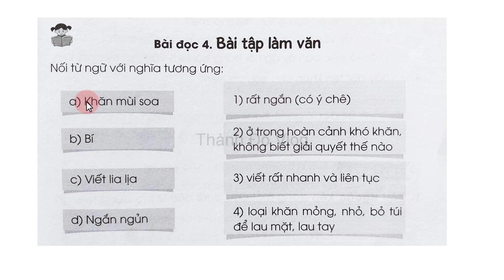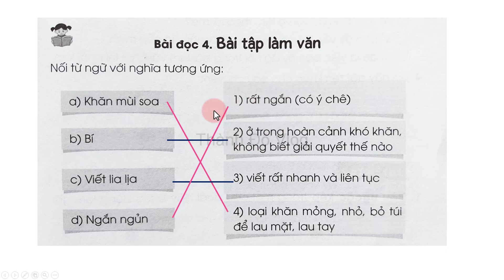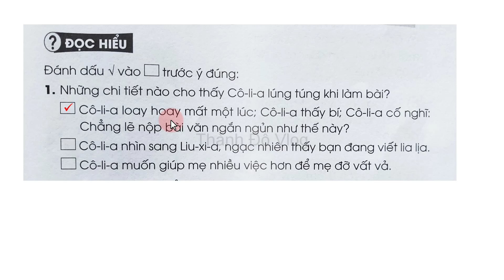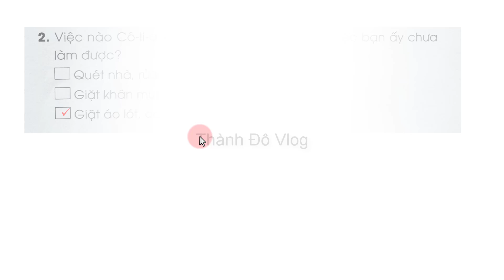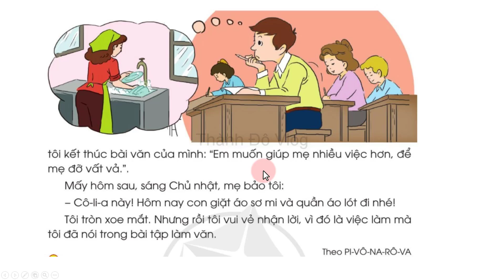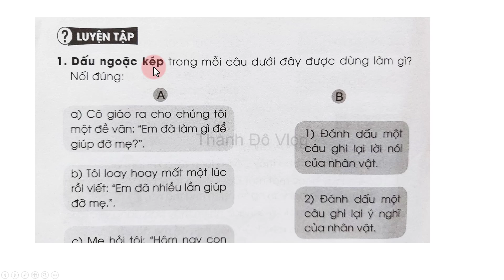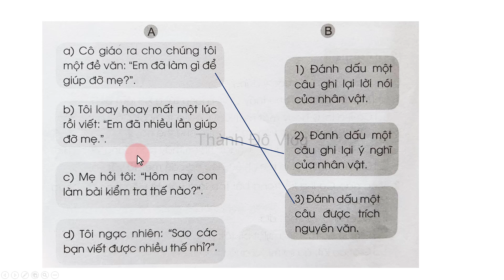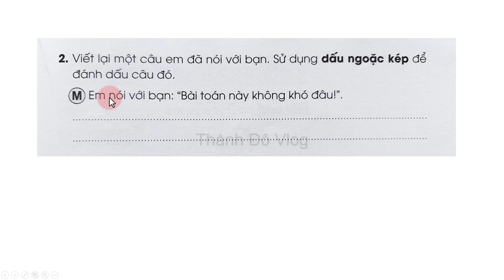Vở bài tập tiếng việt lớp 3 sách cánh diều bài 2 | Bài đọc 4 | Bài tập làm văn |Trang 17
Vở bài tập tiếng việt lớp 3 sách cánh diều tập 1 bài 2, Bài đọc 4 Bài tập làm văn Trang 17